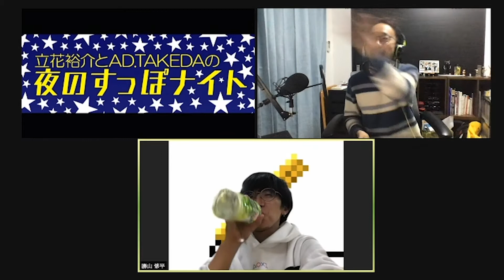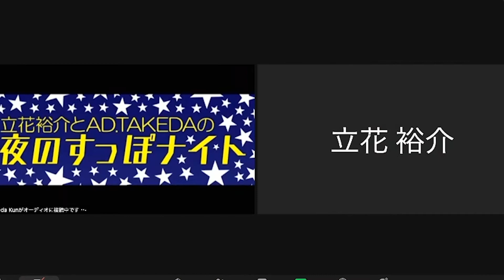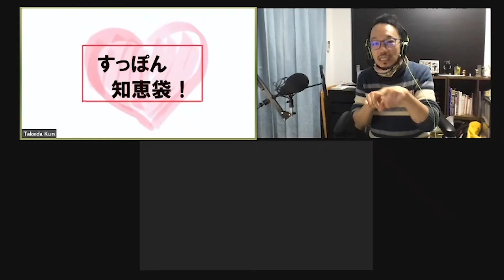【10.23】夜のすっぽナイト【新コーナー！「すっぽん！知恵袋」】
「夜のすっぽナイト」は
毎週金曜22時からツイキャスにて生放送中！

◆お便り募集！
TwitterのDMやYouTubeのコメントでお便りをお待ちしています！

『こんな御大が見たい！』
立花作品の代表作「御大」の次の作品はこんなものが見たい！という意見を監督である勝山さんに提示していくコーナー。

『関西人やるやる！』
  関西人がしそうな行動や言動、生態を募集しています。その行為に関して、立花さんとTAKEDAで認定します。関西人ってこんなイメージだという言動を募集します。

『フリー百科事典「世界のバナぺディア」』
この言葉どういう意味だろう？そうだ！そんな時はバナぺディアで調べよう。わからない言葉も全て、それらしく解説してくれます。

『あなたのテレまちがい！』
「もんとにほー！」を超えるテレコに入れ替わって言い間違った言葉を大募集！その他にも思い出すと照れちゃうような言い間違いも募集しています。

【立花裕介】
・note